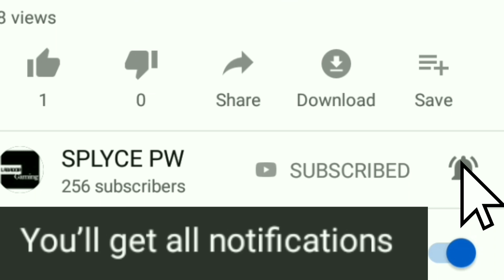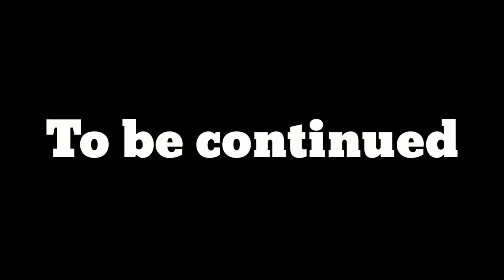Pixel Worlds Unboxing X Mas present 2019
I'm starting this new series called "Board to Axe of under worlds"
Please support this series by liking the video  !
Let me know If you have any

Pixelworlds - Giving away 100 world Locks

-Comment down your In-Game Name
as well as world

Winners Will be Announced on After reaching 1k subs Road to 1k
Prize:
1st-1 Platinum lock
2nd-50 World Locks
3rd- 30 world locks
and 10 locky winner of 1 world lock

Play Pixelworlds now !
available On